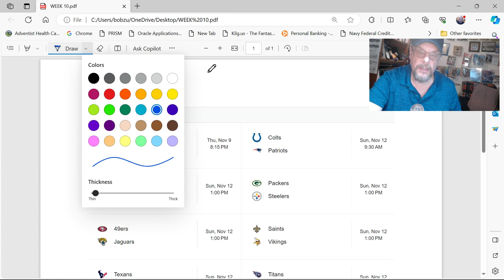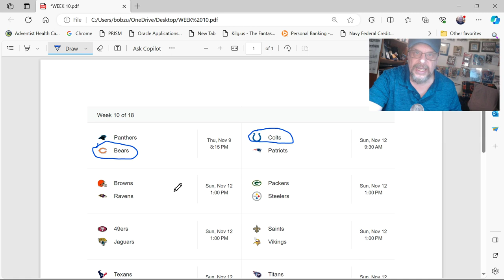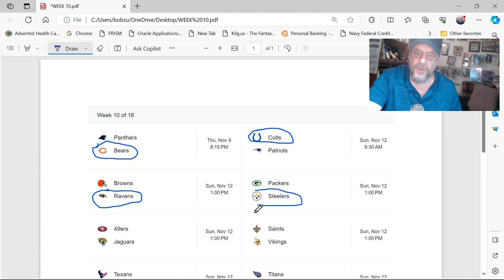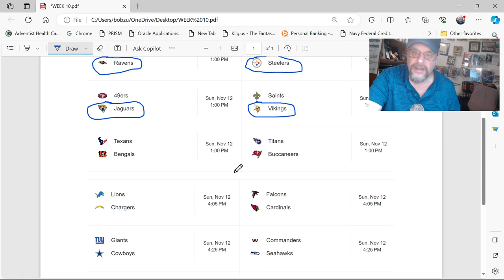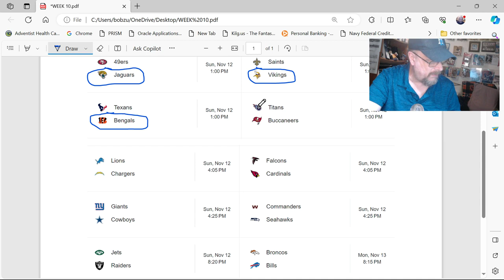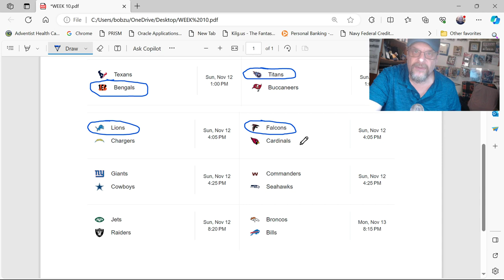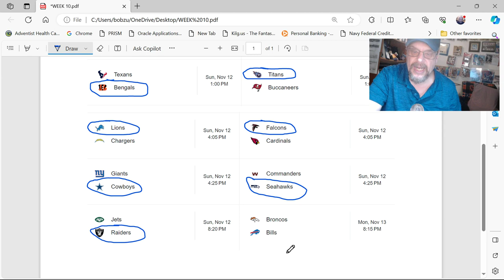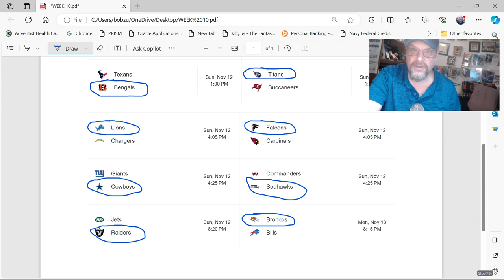Week 10 NFL Picks: Who's Winning and Who's Losing?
Coming off a disappointing (but possibly predictable) sub-par 7-7 week last week, I am back at it with a fresh slate of picks for you for Week 10.